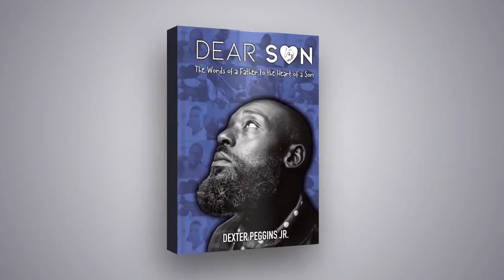Overcoming the Epidemic of Fatherlessness Pt 3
Using the Book Dear Son: The Words of a Father to Heart of a Son, in this message Dexter speaks on the impacts associated with the Absentee Father.
The aim of this series is to people find healing by Overcoming the Epidemic of Fatherlessness.